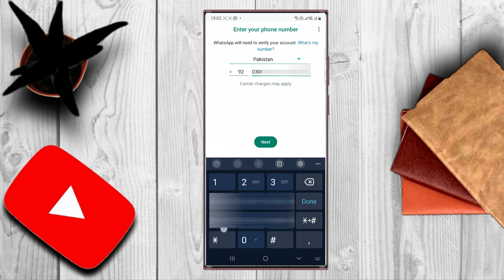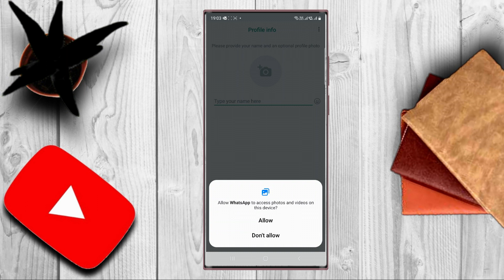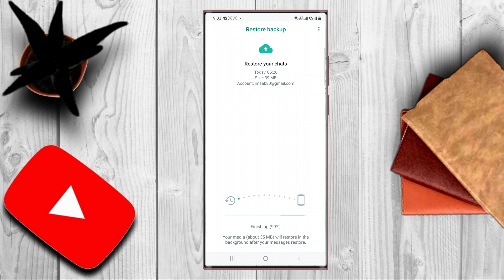How to Login Whatsapp on a new Mobile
When you get a new phone, you can switch your WhatsApp account onto your new phone without receiving an SMS code.
Open WhatsApp on your new Android. Choose your language, then tap the green arrow button.
Check your old phone for the 6-digit code. Enter this 6-digit code on your new phone and tap OK. Note: If you're having trouble receiving the code on your old phone, you can choose to receive it via call, or in an SMS. Make sure to tap Need help getting a code? to choose an option.

All statements and expressions are the opinion of writer and are not meant to be a solicitation or recommendation to by any opinion. The information / article presented herein has been obtained from sourcesbelieved to be reliable, but its accuracy is not guaranted.
Estimates, assumptions and other forward-looking information aresubject to the limits of forecasting and experience. Actual developments may differ materially due to many different factors. Thanks

kingdom information
shorts
baby baji
trending